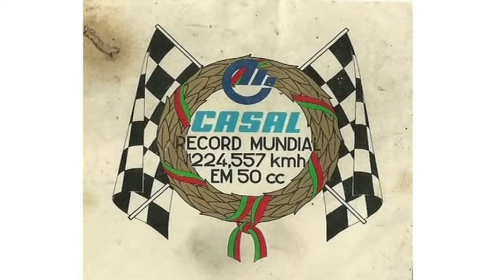CASAL Cross Enduro Vintage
NOTA  DA  PARADOX MOTORI :
Questo canale non monetizza, il nostro scopo è condividere il bellissimo mondo delle moto d’epoca senza fini di lucro. La passione per le moto d’altri tempi è l’unica motivazione che ci spinge a fare questo gran lavoro.  Per realizzare questi video abbiamo preso alcuni spezzoni da video di altri canali fatti da appassionati come noi. Ringraziamo tutti quelli che hanno contribuito e ci scusiamo per non aver nominato il loro canale (cosa che stiamo facendo per i futuri video) , purtroppo la nostra inesperienza ha dato per scontato che fosse una cosa gradita da tutti.  Qualora il proprietario di alcuni spezzoni di video da noi utilizzati reputasse questo fatto come una mancanza di rispetto puo’ contattarci e noi provvederemo a rimuovere il video. Confidiamo nel fatto che tutti abbiano compreso il nostro buon intento basato su una grande passione che ci accomuna tutti.    Grazie.